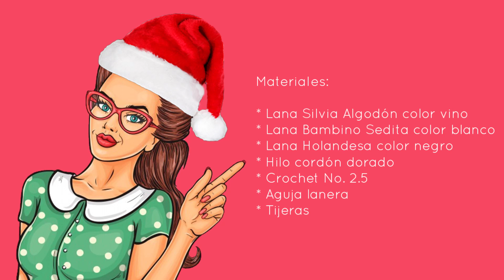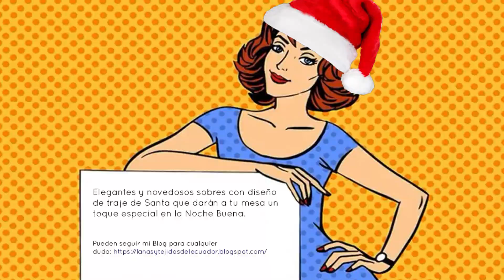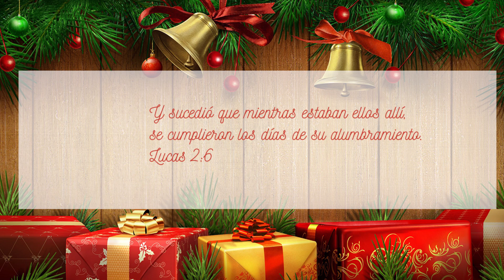Porta Cubiertos |Abrigo SANTA| Tejido a Crochet 🎅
*CALENDARIO DE ADVIENTO 2019 DÍA 22* / Hola amigas, estamos en el día 22 de nuestro calendario de adviento y hoy haremos estos elegantes y novedosos sobres con diseño de traje de Santa que darán a tu mesa un toque especial en la Noche Buena.

👉 OPCIÓN 1.- Compra en nuestra tienda online desde cualquier parte del Ecuador y recibe tu pedido en la comodidad de tu hogar

👉 OPCIÓN 2.-  Compra desde Ecuador o cualquier parte del mundo y recibe tu pedido en la comodidad de tu hogar

👉 OPCIÓN 3.-  Compra tu EBOOK con patrones escritos en pdf,  desde cualquier parte del mundo y descárgalo en la comodidad de tu hogar

Lanas y Tejidos del Ecuador.

Contiene diseños de uso libre de Pinterest